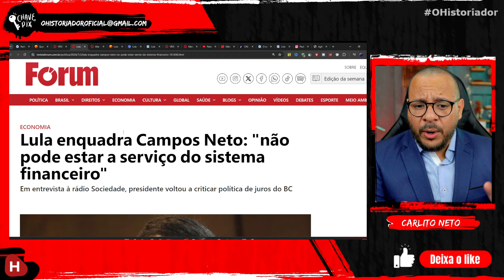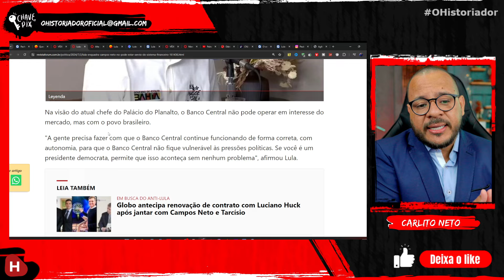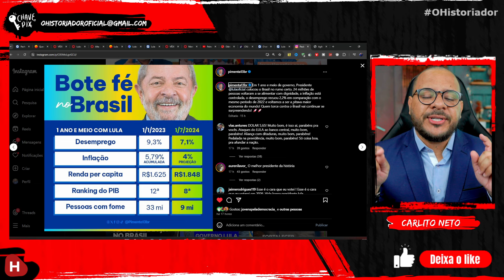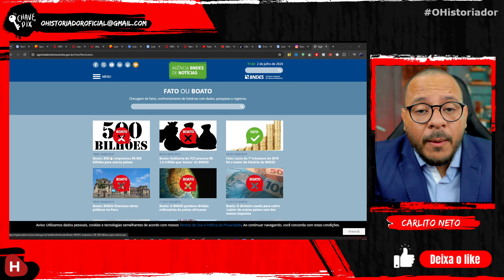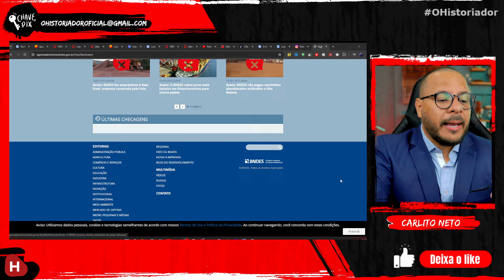Lula vai PRA CIMA de Campos Neto e MÍDIA e MERCADO começam sua VINGANÇA contra o POVO